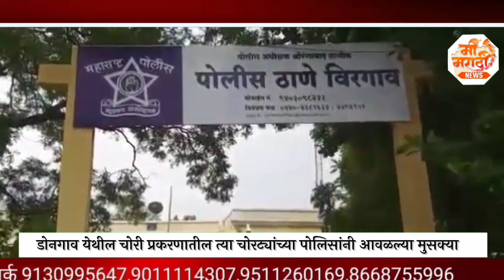डोनगाव येथील चोरी प्रकरणातील त्या चोरट्यांच्या पोलिसांनी आवळल्या मुसक्या